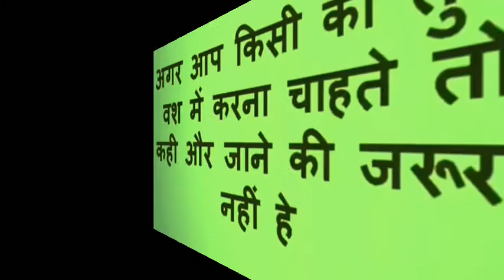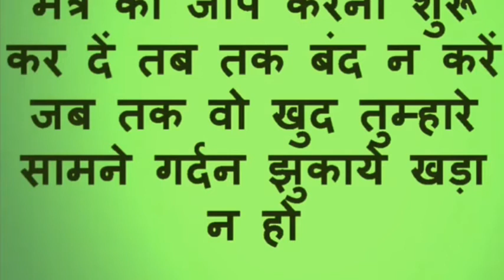अपने पेट के ऊपर हाथ रखकर उस इंसान का नाम 5 बार बोलते ही होगा वशीकरण